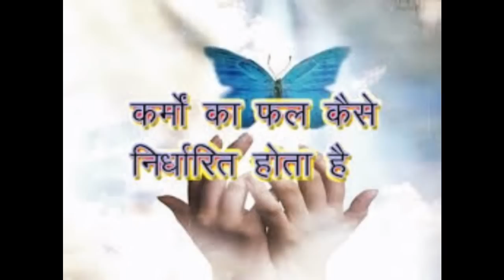अगले जन्म में क्या बनेंगे आप, महर्षि व्यास ने बताई है ये बात ----Karma Phala One Can Never Avoid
Former Professor--IIRM